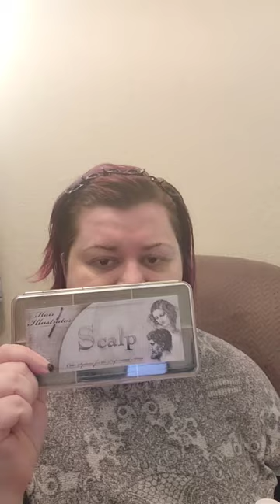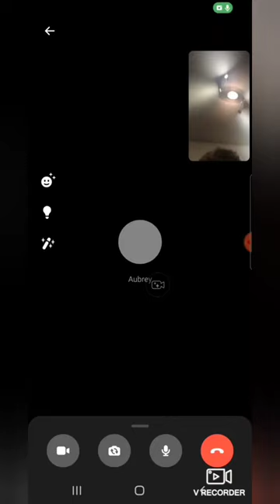The Night of My Old Age Makeup Test: A Lot Goes So Wrong!!!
Twas the night before Halloween, and I decided to do a makeup test for my old age sfx makeup...and oh so much went wrong

It had been over a year since I've done any sfx looks or any makeup in general. Watch as I fumble, curse, and embarrass the hell outta myself.